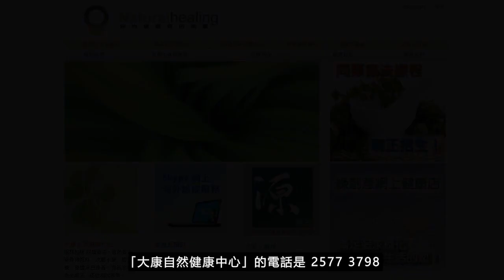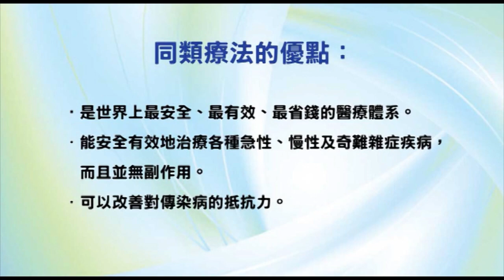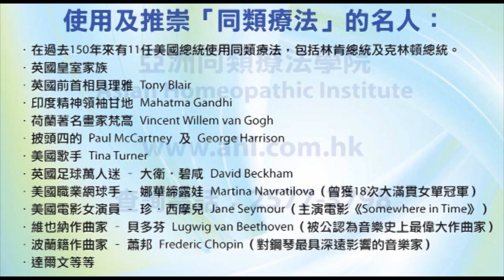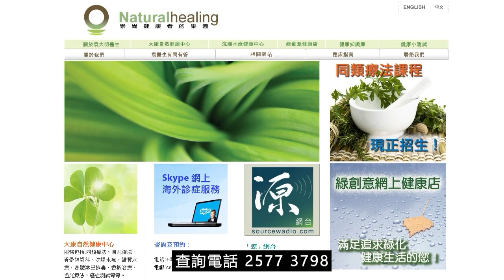《靈丹妙藥的同類療法》- EP169 - 雜酚油 Kreosotum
今集袁醫生向大家介紹以下同類療劑： *_雜酚油 Kreosotum*_
雜酚油 Kreosotum 30C：
【臨床應用】
* 肺部疾病 Pulmonary Disorders：百日咳Whooping cough。結核病Tuberculosis。打呵欠Yawning。
* 胃腸道疾病 Gastrointestinal Disorders：噯氣Belchings。腹絞痛Colic。便秘Constipation。腹瀉Diarrhea。歇斯底里地嘔吐Hysterical, vomiting。胃病Stomach, disorders。嘔吐Vomiting。
* 血液學和腫瘤學 Hematology and Oncology： _癌症Cancer_ 。
* 肌肉骨骼和結締組織疾病 Musculoskeletal and Connective Tissue Disorders：尾椎骨疼痛Coccyx, pain。風濕病Rheumatism。
* 神經系統疾病 Neurologic Disorders：神經痛Neuralgias。
* 精神病 Psychiatric Disorders：激怒Irritations。
* 泌尿生殖系統疾病 Genitourinary Disorders：尿床Bedwetting。先天性梅毒Congenital syphilis。前列腺受刺激Prostate, irritation。梅毒Syphilis。尿失禁Urine, incontinence。
* 婦產科 Gynecology and Obsterics： *_白帶Leucorrhea*_ 。無月經Amenorrhea。更年期Menopause。月經失調Menstruation。卵巢疾病Ovary, disorders。妊娠嘔吐Pregnancy, vomiting。子宮疾病Uterus disorders。陰道炎Vaginitis。
* 兒科與遺傳學 Pediatrics and Genetics： *_嬰兒假霍亂Cholera infantum*_ 。
* 耳鼻喉科疾病 Otolaryngology： *_聲音嘶啞Hoarseness*_ 。耳疾病Ear, disorders。梅毒性耳聾Syphilitic deafness。
* 皮膚科疾病 Dermatologic Disorders： *_壞疽Gangrene。腐臭味Putrid, odor。潰瘍Ulcers*_ 。膿腫Abscess。暗瘡Acne。癰Carbuncles。上皮瘤Epithelioma。爆疹Eruptions。面紅耳赤Flushings。出血Hemorrhages。皰疹Herpes。膿皰瘡Impetigo。狼瘡Lupus。膿皰Pustules。感染性傷口Septic, wounds。
* 牙齒與口腔疾病 Dental and Oral Disorders： *_牙痛，蛀牙Toothache, decay*_ 。出牙Dentition。舌頭發炎Tongue, inflammation。
* 物理因素所導致的疾病 Disorders Due to Physical Agents：暈船浪Seasickness。
* 中毒，毒性叮咬 Poisoning, Venomous Bites and Stings： *_血中毒Blood, poisoning*_ 。
--- 印度精神領袖：聖雄甘地 Mahatma Gandhi
--- 荷蘭畫家：梵高 Vincent Willem van Gogh
--- Beatles 披頭四樂隊成員：Paul McCartney 及 George Harrison
--- 英國足球員：萬人迷大衛‧碧咸 David Beckham
--- 美國職業網球手：娜華締露娃Martina Navratilova（曾奪取 18 次大滿貫女單冠軍）
--- 美國女演員：珍．西摩兒 Jane Seymour（主演電影 Somewhere in Time）
--- 維也納作曲家：貝多芬 Lugwig van Beethoven（被公認為音樂史上最偉大作曲家）
--- 波蘭籍作曲家：蕭邦 Frederic Chopin（對鋼琴演奏影響力最深遠的音樂家）